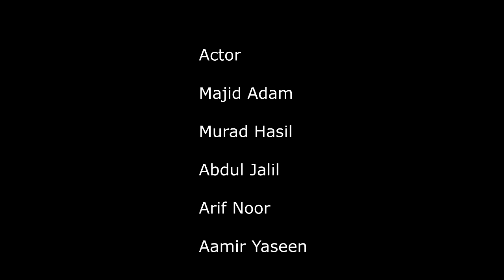Mardum Mana Kalag Zeran 2024/New Balochi Fuuny Video/Majid Adam Films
balochifunny films Actor Majid Adam Abdul Jalil Murad Hasil Amir yaseen best comedy